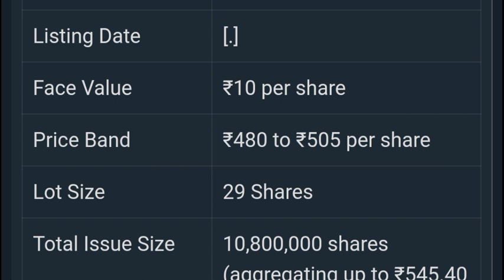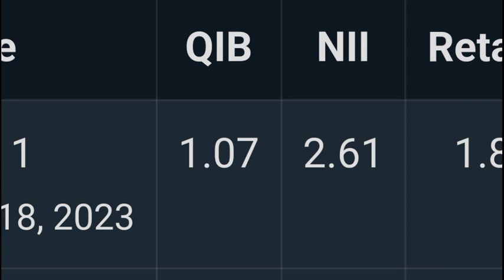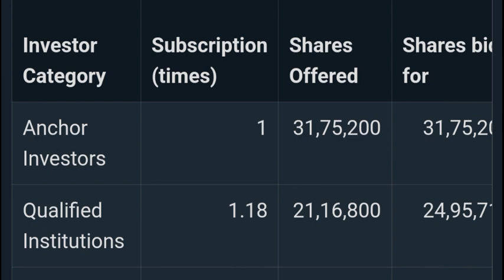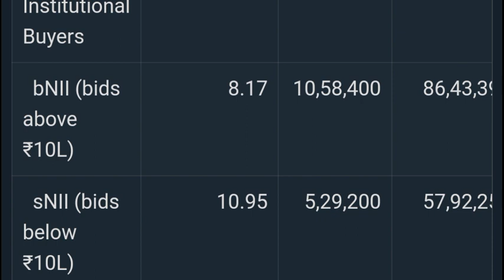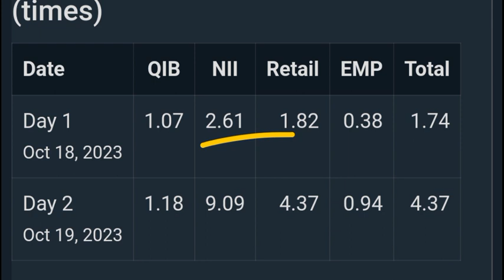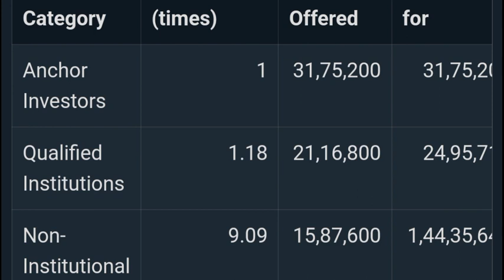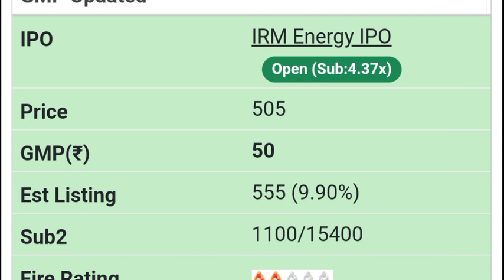IRM Energy IPO Day 2 Subscription Status 🔥| IRM Energy IPO GMP Today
TOPICS COVERED -
irm energy ipo day 2 subscription
irm energy ipo day 2 subscription data
irm energy ipo subscription status